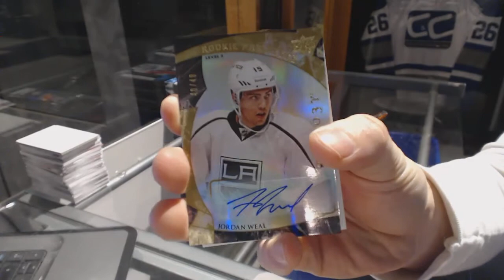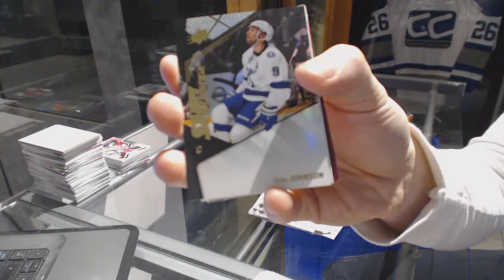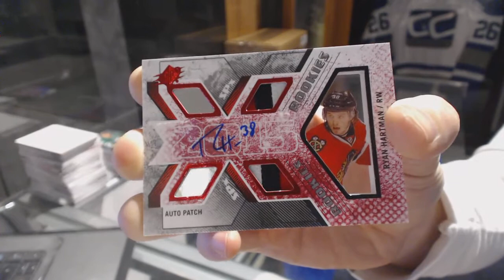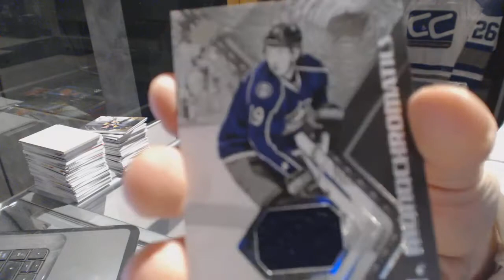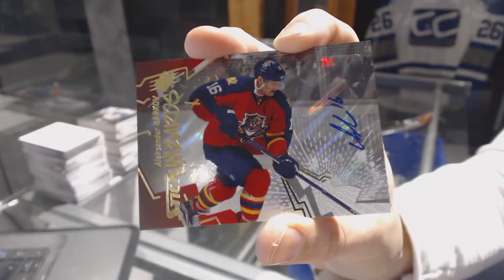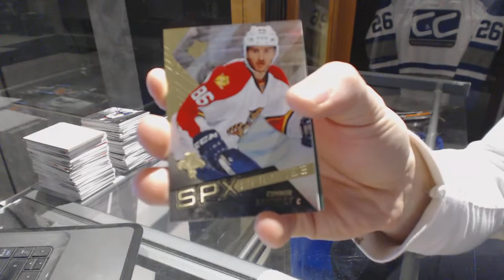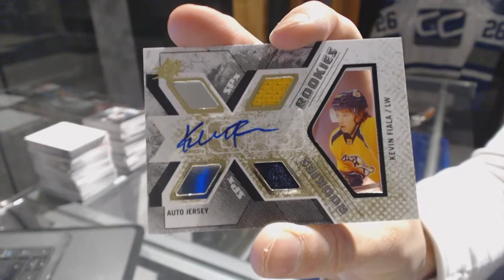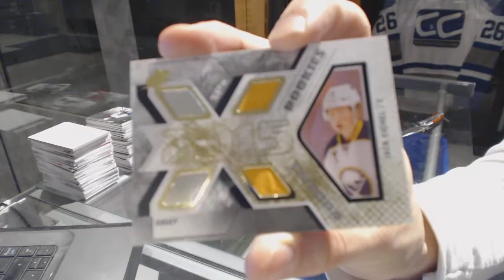15-16 Upper Deck SPx Hockey 16 Box Master Case Break - C&C GB #6736